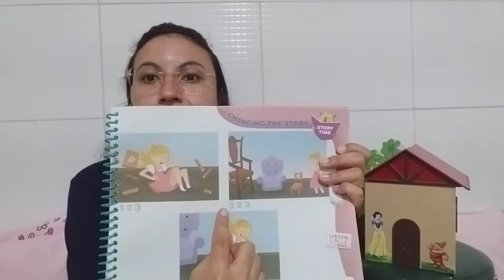INFIV S22 005 02-10 JECICLEIDE INGLES